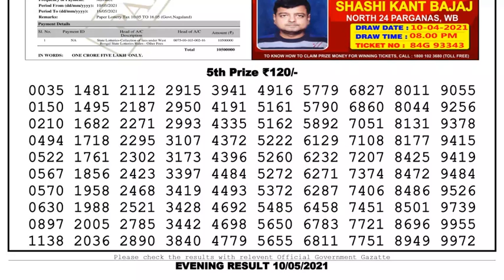Lottery Sambad Lottery Live 08.00pm 10.05.21 Nagaland Lottery Live gdn